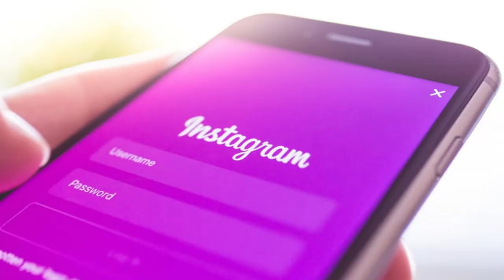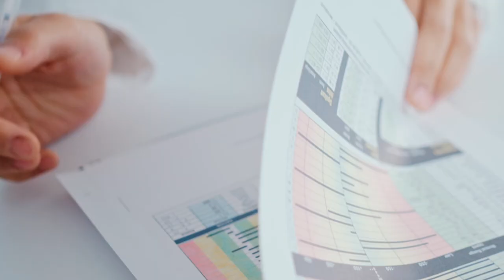Come GUADAGNARE SENZA follower con YouTUBE e Instagram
Come arricchirsi SENZA follower?

Uno dei miei talenti  ha generato in un solo mese, unicamente con Amazon,  30mila euro con meno di 50mila iscritti su YouTube

☆ Come guadagnare con YouTube nel 2021 ?
☆ Diventare un Influencer in 100 giorni!

Da oltre 10  anni sono  manager e stratega dietro le quinte dei più importanti influencer italiani.
Titolare tra le svariate cose anche di Tom’s Network, l’agenzia di management più innovativa  d’ Italia.  Di cui fanno parte CiccioGamer, Antonio Palmucci, Lyon, Two Players One Console, Marcy e tutte le più grandi star del web italiane…

Nei miei undici  anni come manager dei più importanti personaggi italiani del web ho studiato la giusta alchimia, la ricetta che c’è alla base della creazione di una professione da influencer.

Oggi grazie alla mie conoscenze e alla mia esperienza sul campo, ti  mostro come generare entrate importanti senza avere milioni di follower!

Ti svelo come  diventare un influencer, partendo da zero, senza investimenti giganteschi e senza una  location da sogno da  dove registrare.

★ Vuoi scoprire i segreti di uno degli YouTuber più famosi in Italia? Guarda questo video

Vuoi sapere quali strumenti utilizzo per creare i miei video?
Seguendo il link in basso, trovi i migliori!

INDICE

00:00 Parliamo con i fatti: 30mila euro in un mese
01:04 Chi siamo
02:56 Di cosa non hai bisogno per sfondare con YouTube
04:51 Non hai bisogno di milioni di follower
08:16 Cosa bolle in pentola
15:21 Diventa anche tu un Influencer di successo

☆★ RESTA SEMPRE CONNESSO CON ROBERTO★☆

Vuoi avere ogni giorno a disposizione preziosi contenuti, pillole imprenditoriali e segreti di successo? Vuoi vivere il lifestyle che hai sempre sognato?